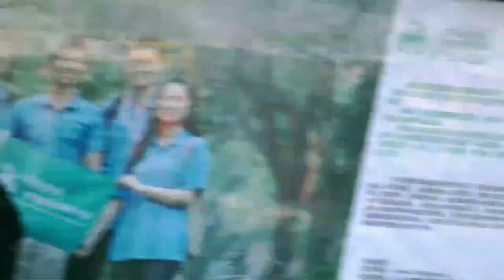DBG #7 李岩 Lucifer | 送给爱钱的女孩儿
dabaoge.net

Location: 北京 Beijing, 中国China
Artwork by Nini Sum @ Idlebeats

I noticed Lucifer before I came to know him. His audible confidence and familiarity with the D-22 bar staff brushed my ears and turned my head. His unconventional, boyish charisma was perfectly paired with a blunt fringe, full length army green over-coat, leather boots and a flash of red trim that my memory can't place. We were both there to see Wuhan's infectious post-punk outfit Mini Train Heart. The fleeting non-encounter was interrupted by the squelchy synth drums of the next song on the set list and we drifted out of sight amidst the noise and thick plumes of tabacco.

Later that week we spoke on the phone and I inquired whether Lucifer's Rustic band mates would be joining us. "It will be just me", he said, "I want to play you a song called Dong Cheng. The lyrics are really interesting."

It was a very brisk Saturday afternoon when we met Luficer and his French co-star, Audrey—founder of a brilliant art zine called Laji—on Gu Lou Dong Da Jie. We follow Audrey and her peacock colored, vintage style Chinese cruiser along the sidewalk to see a small crowd gathering as Lucifer tuned-up.

We recorded in the song's eponymous Beijing district, on a small laneway, splashed with an even smaller pool of soft, golden afternoon sun, outside our favorite whisky bar, Amilal. With the icy wind, whipping through the laneway, it must have felt like strumming a cheese grater. Seeking shelter and a second track, we boarded one of the crowded public buses streaming down Gu Lou, which is where we pick-up the story in the video above. What resulted, was a sweet pop song that had Lucifer turning on the charm, melting the hearts of old ladies, and displaying exceptional balance, with a driver who seemed only to trust the full application of either brake or accelerator.

The innocence and simple pleasure of the song was reflected in the smiles of the women on that bus, starring through the sound as if reminded of the days when a similarly handsome young man may have sung it to them.

Charles & Andy
DaBaoGe (打包歌)